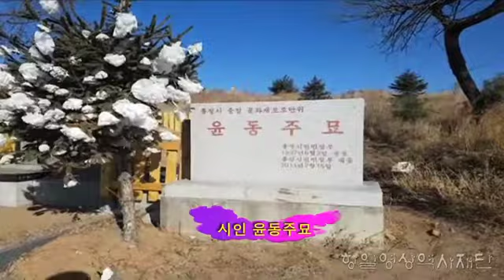[독립운동 해외유적지] 중국 지린성 룽징 송몽규 묘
중국 룽징(용정) 송몽규 묘

윤동주의 친척이자 독립운동가, 수필가였던 송몽규의 묘소이다. 일본 유학생 시절 학생들을 모집,
독립운동을 했다는 죄목으로 후쿠오카 형무소에 수감되어 1945년 독립을 5개월 가량 앞두고 사망했다.

제공 : 항일영상역사재단(2018. 5)